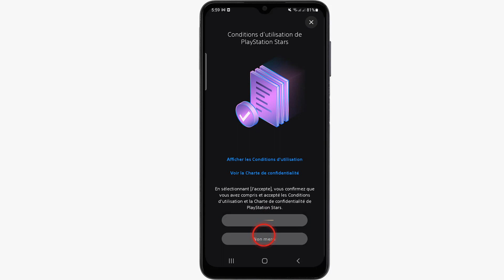Comment activer PlayStation Stars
In this quick and easy tutorial we will explain you step by step activer le PS star

Playstation Stars comment ça marche
""Vous êtes fan de jeux vidéo et vous rêvez d'accéder au monde des Stars du gaming ? Alors cette vidéo est faite pour vous ! Aujourd'hui, nous allons vous révéler comment activer PlayStation Stars et ainsi découvrir les secrets de vos joueurs préférés. Alors préparez-vous à entrer dans l'arène et à affronter les meilleurs, c'est parti !"". So you want to know Comment activer le PS star ?

Well, we are going to teach you a technique to know activer PlayStation Stars

Comment avoir le ps star
Pour profiter pleinement des fonctionnalités de la plateforme PlayStation Stars, il vous suffit de suivre ces quelques étapes simples. Tout d'abord, ouvrez l'application PS App sur votre appareil. Ensuite, repérez l'icône des PS Stars et cliquez dessus. Une fois sur la page dédiée, sélectionnez l'option 'S'inscrire maintenant' pour créer votre compte. N'oubliez pas de lire et d'accepter les conditions d'utilisation. Vous pourrez ensuite ajuster vos paramètres de confidentialité selon vos préférences avant de les appliquer. Félicitations, vous êtes désormais activé sur PlayStation Stars et prêt à rejoindre la communauté de joueurs passionnés !
Comment activer le ps+
These steps will demonstrate comment activer PlayStation Stars step by step
1- Lancez l'application 'PS App'.
2- Appuyez sur l'icône des 'PS Stars'.
3- Sélectionnez 'S'inscrire maintenant'.
4- Acceptez les conditions d'utilisation.
5- Ajustez les paramètres de confidentialité et appuyez sur 'Appliquer'.
6- Vous êtes désormais activé sur PlayStation Stars.
Here's PlayStation Stars Comment gagner des points

I hope this video was worth watching and you are learned comment avoir PlayStation Stars

Please let me know if you have any questions, comments, or suggestions about this Tuto 'activer le PS star'

Now take time to share this Tuto with a friend or family member to teach them comment faire pour activer PlayStation Stars

Tuto : comment activer PlayStation Stars

Category : comment activer la PlayStation Stars

See as well:
Activer le ps star